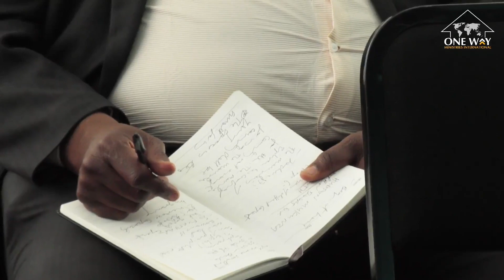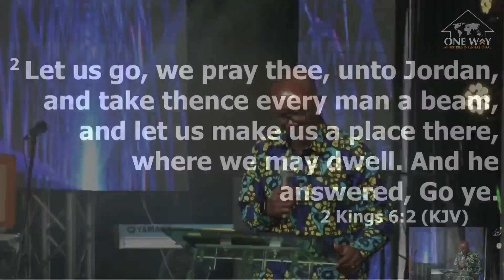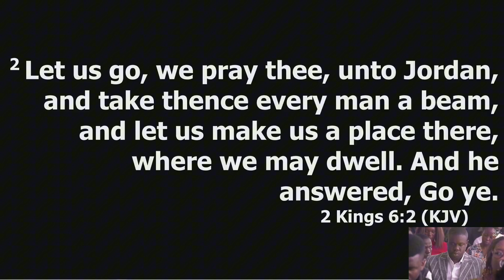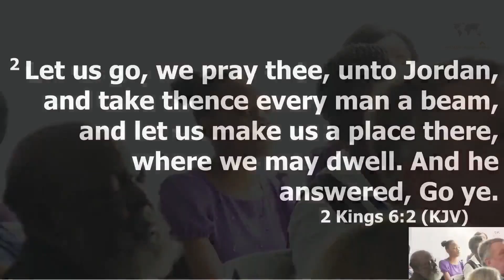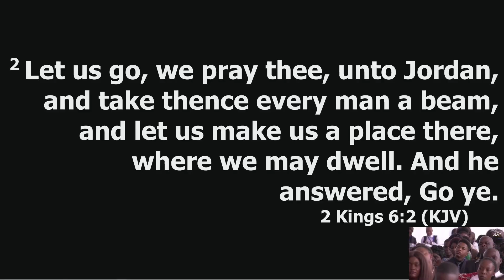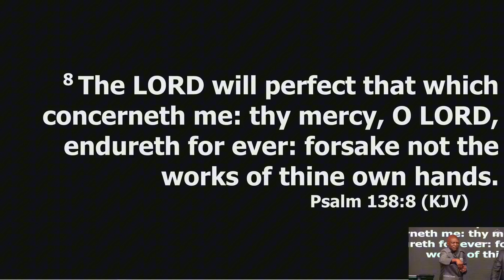Opening Doors of Growth | Hudson Mukunza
2024 Prayer Networking Conference
Sunday Service